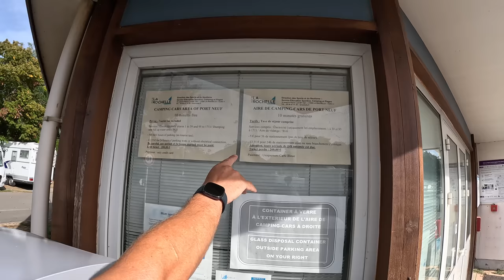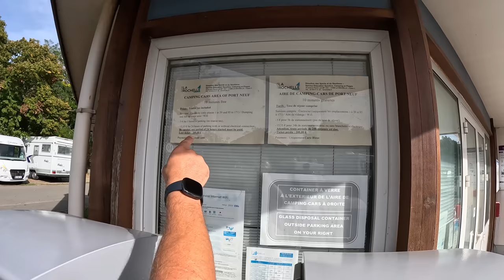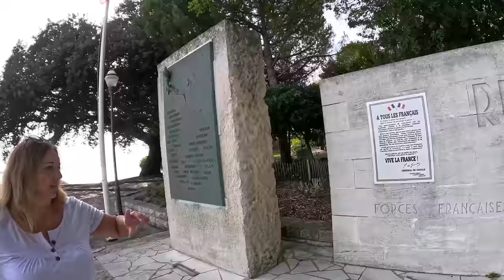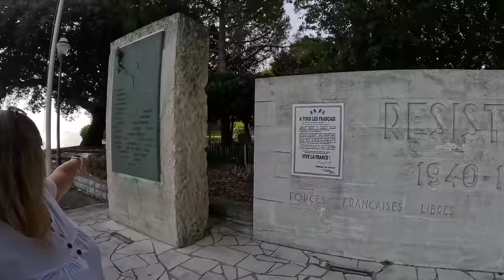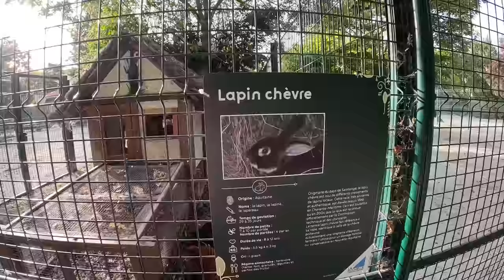We can't believe it's over GOODBYE SPAIN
We can't believe it's over goodbye Spain. Time flies when you're having fun.  In this Vlog we have to leave Spain and start our journey north back to the UK.  We stay at a free park up in Spain before heading back to France. Join us as we show you around the beautiful La Rochelle.

This we have bought shown in our Vlogs:

MOTORHOME Quattro 3 Milenco LEVEL RAMP PAIR

VuPlex Plastic Cleaner & Anti-Static Polish

Colapz 7L Premium Collapsible Outdoor Watering Can

Clarmonde Tent Stakes & Tent Hammer

ISOTRONIC Mouse Rat repellent ultrasonic Set of 2

Really Useful Plastic Storage Box Bonus Pack 3x35

Milenco 4732 Van Mirror Protectors

Thetford C250 Toilet Fresh-up-Set

Cadac Red 3M Quick Release BBQ Point & Hose Kit QR (8mm)

Telescopic 3.2M Multi Purpose Ladder